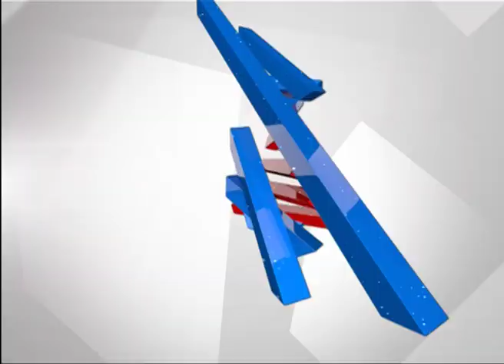I-T Seizes Bank Accounts Of G Parameshwar's Personal & Educational Institution